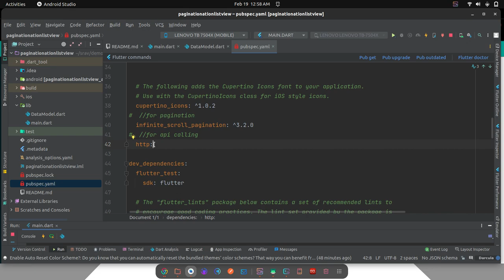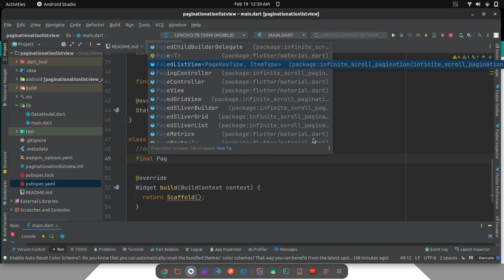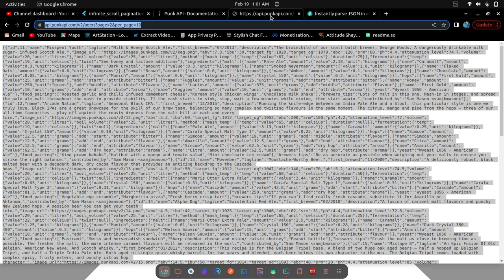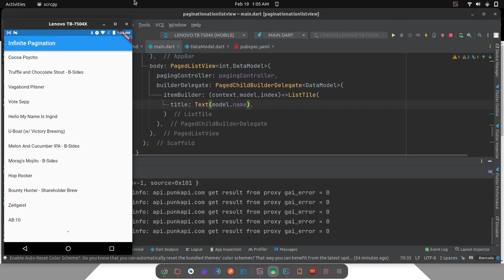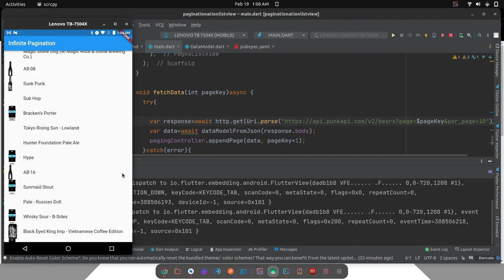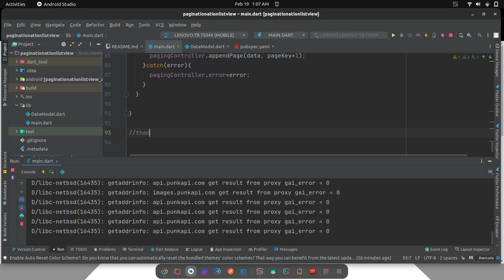How to implement infinite scroll pagination in Flutter//@CodingIslife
Have you ever wondered how social media platforms like Instagram and Twitter can continuously feed users with posts as they scroll through the app? It feels like these pages never end, even if you may have also noticed the loading indicator that periodically appears on the screen.

This is an example of the visual implementation of the infinite scroll pagination. It’s also sometimes referred to as endless scrolling pagination, auto-pagination, lazy-loading pagination, or progressive loading pagination.

Pagination, in software development, is the process of separating data into sequential segments, thereby allowing the user to consume the bits of the data at their desired pace. This can be very useful when your application provides an enormous but ordered amount of data, much like what a user experiences when exploring Instagram or Twitter. It is also beneficial because loading all the data at once could dampen the performance of your application, and the user may not end up consuming all the data you have provided.
Implementing infinite scroll using ListView
ListView is a Flutter widget that gives you scrollable functionality. This allows you to have a collection of widgets that do not have to fit the screen perfectly but can be individually viewed as you scroll through the screen. Let’s take a look at the implementation of the above-mentioned features of the infinite scroll from scratch using the ListView.